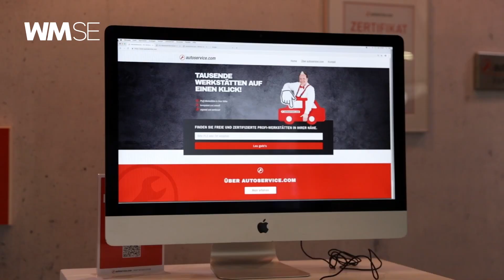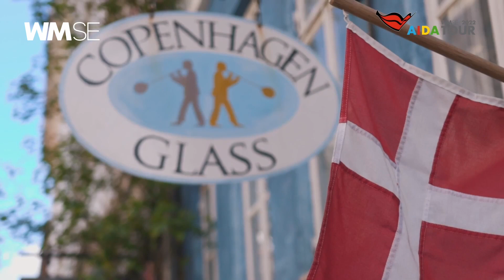Weihnachtsgrüße von WM 2022 | Frank Schröder (Vorstandsvorsitzender der WM SE)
Ein erfolgreiches Jahr mit spannenden Themen liegt hinter uns. Gemeinsam mit unseren Mitarbeiterinnen und Mitarbeitern, Lieferanten, Partnern sowie Kundinnen und Kunden haben wir in 2022 besondere Momente erlebt, Vieles vorangetrieben und Erfolge gefeiert.

In einer Weihnachtsbotschaft lässt Vorstandsvorsitzender Frank Schröder das Jahr mit allen WM-Highlights in einzigartiger Kulisse – unserem WM-Wald – Revue passieren.

Weitere Highlights 2022 waren unter anderem unsere erfolgreichen WM Werkstattmessen, die neuen Markenkampagnen unserer Premiummarke monochrom und unserer Werkstattkonzepte mit den WERKSTATTHEROES, die WM Family Initiative unserer Auszubildenden, die WM AIDA TOUR, die WM Akademie und der Kauf der MTS Gruppe. Darüber hinaus sind wir zum besten Teilehändler 2022 und zur besten Marke im Bereich Großhandel NFZ-Teile gekürt worden und auch unsere Marken masteroil und autoservice.com haben sich in 2022 wieder einmal erfolgreich weiterentwickelt.

Wir sagen DANKE für dieses besondere Jahr und wünschen Ihnen und Ihren Familien im Namen der gesamten WM SE eine besinnliche Weihnachtszeit und einen guten Start in das neue Jahr.

Wir blicken motiviert und voller Zuversicht als Unternehmensgruppe in die Zukunft und freuen uns auf weitere spannende Projekte im neuen Jahr!